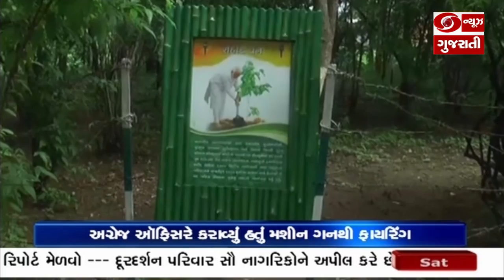સાબરકાંઠાના વિજયનગરના પાલ-ગઢ-વાવ ખાતેની દુઃખદ ઘટના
1922ની 7 માર્ચનો દિવસ વિજયનગરના આદિવાસી વિસ્તાર માટે કાળો સાબિત થયો હતો.